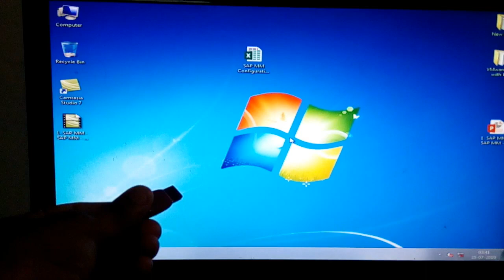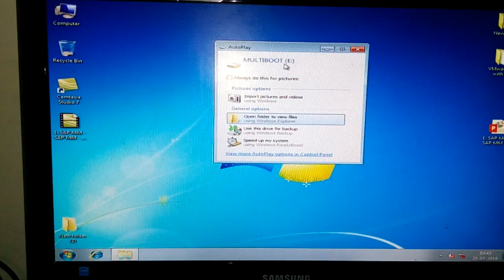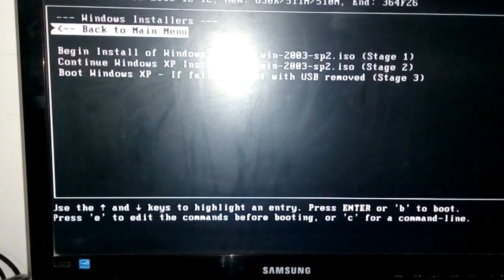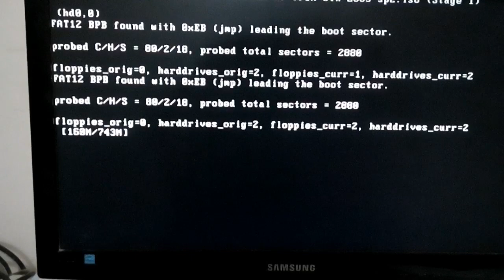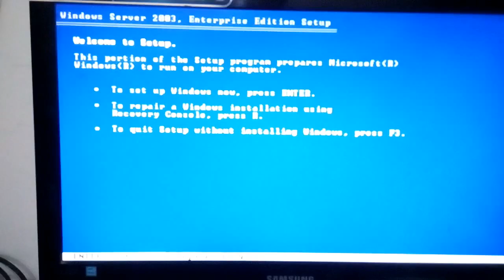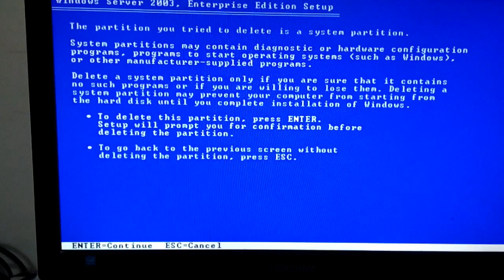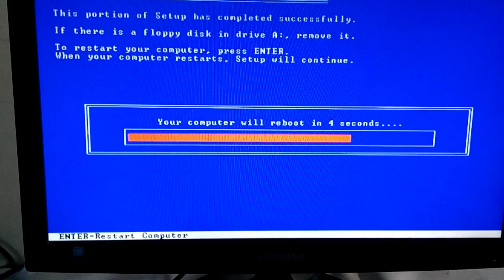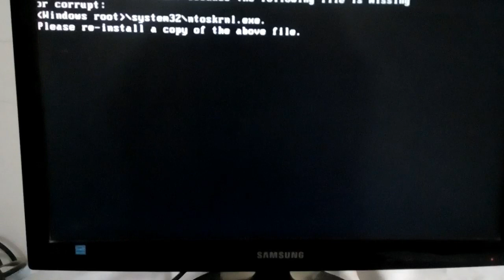SAP Installation tutorial (Part-3)- Everything about SAP Installation in Hindi Version.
SAP Installation tutorial - Step by Step full SAP installation Video tutorial. In this tutorial we'll understand the full SAP installation and customization. SAP GUI installation, client creation, client copy and User creation and many more.

Study Material also available here free of Cost.